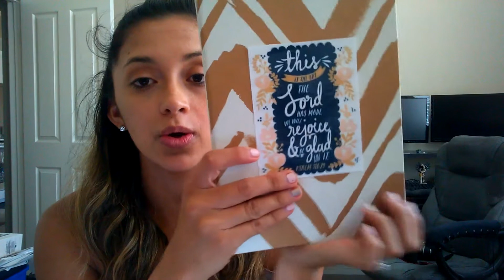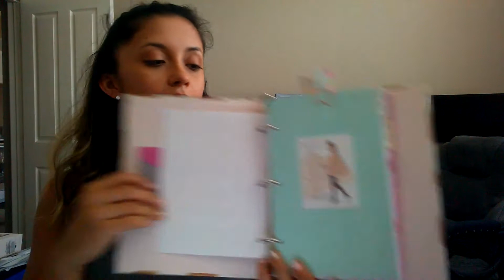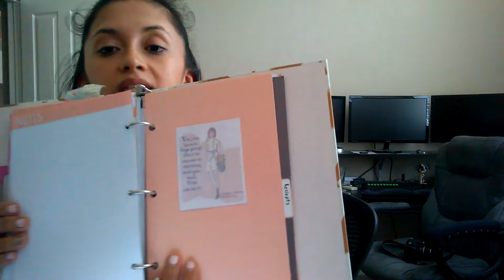All About My Planner!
Well...here's my first video!  Enjoy!

Xoxo
Diana